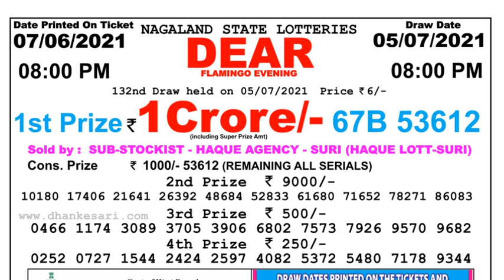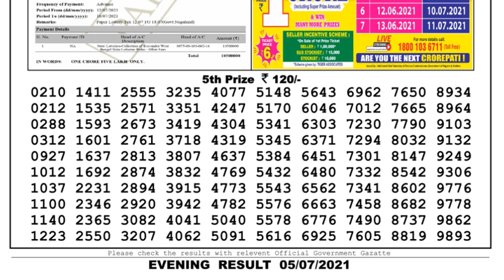Lottery Sambad Lottery Live 08.00pm 05.07.21 Nagaland Lottery Live